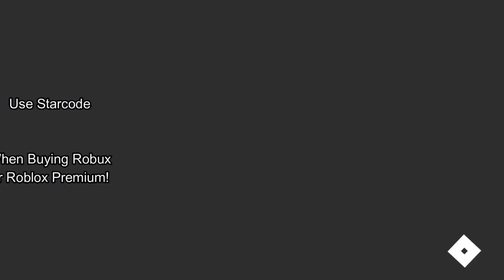[EVENT] How to get ALL WEEK 3 CRATES in the METAVERSE CHAMPIONS EVENT! (Easiest Missions) [ROBLOX]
In this video, I'll be showing you how to get the Mystery Boxes for AJ Striker, Fey Yoshida, Wren Brightblade and Sparks Kilowatt for Week 3 during the Metaverse Champions Event!

Title - [EVENT] How to Complete the EASIEST MISSIONS for ALL WEEK 3 CRATES in the METAVERSE CHAMPIONS EVENT!

👕 Checking out my Official Roblox Shirts! -